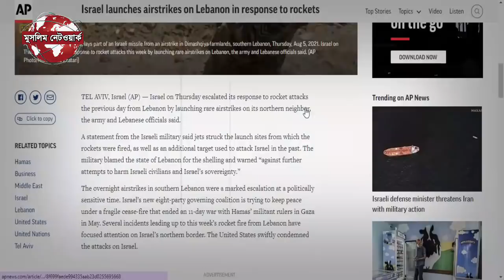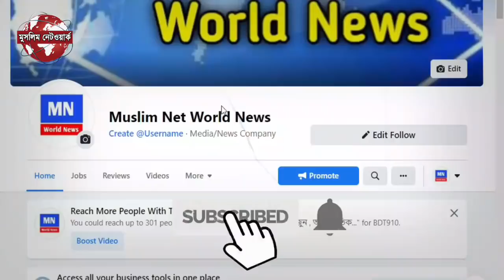ইরানে হামলা চালাতে প্রস্তুত ইসরাইল, দাঁতভাঙা জবাব দেবে ইরান । যুদ্ধের আসঙ্কা | আন্তর্জাতিক খবর